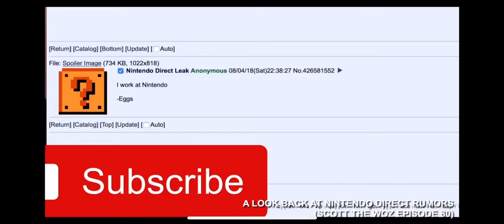Scott the woz look back at Nintendo direct rumors deleted scene